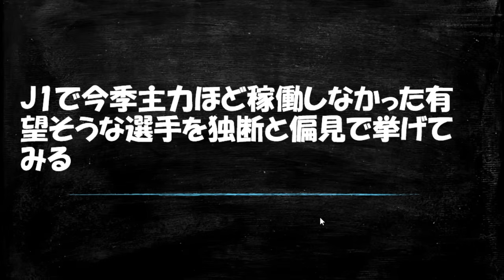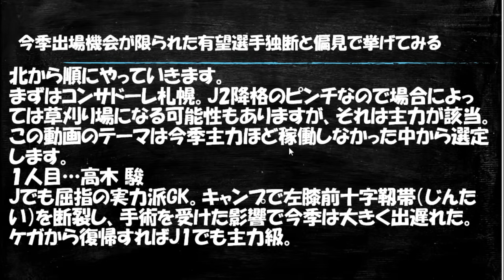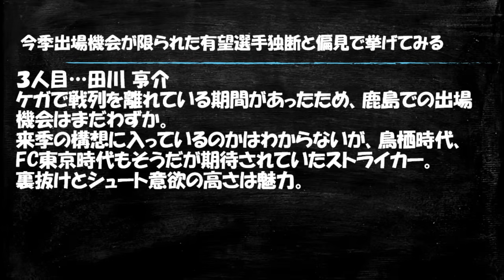【実はねらい目な選手】今オフ移籍可能性のあるJ1在籍選手を独断と偏見でピックアップ【北海道コンサドーレ札幌/鹿島アントラーズ】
【活動に関するご支援はこちらから何卒】

画像等に関しましては著作権法32条1項での規定に基いて使用しております。尚、掲載元はTwitter（X）です。
もしくは撮影者が私本人であるもののみを使用しております。